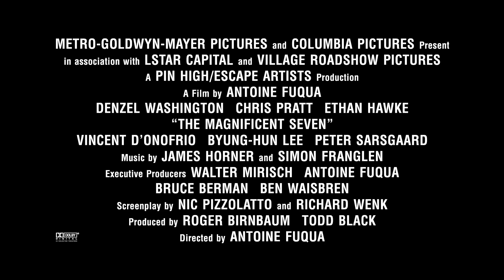The Magnificent Seven Featurette - The Assassin (2016) - Byung-hun Lee Movie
Starring: Martin Sensmeier, Denzel Washington, and Chris Pratt

Seven gun men in the old west gradually come together to help a poor village against savage thieves.